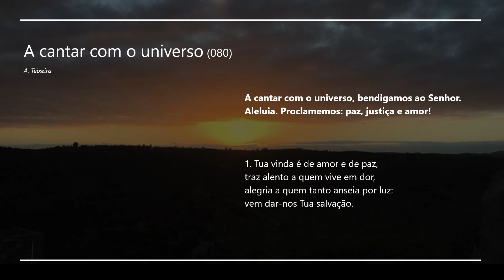A cantar com o universo - 1ª versão (080)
Interpretação: Coro de S. Bartolomeu - Vila Viçosa